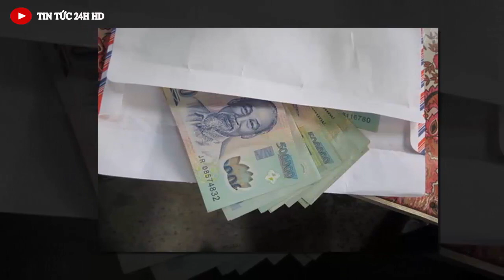Tin nóng ĐẶC BIỆT mới nhất hôm nay//Tin nóng Việt Nam Mới Nhất Hôm Nay#tintuc24hhd